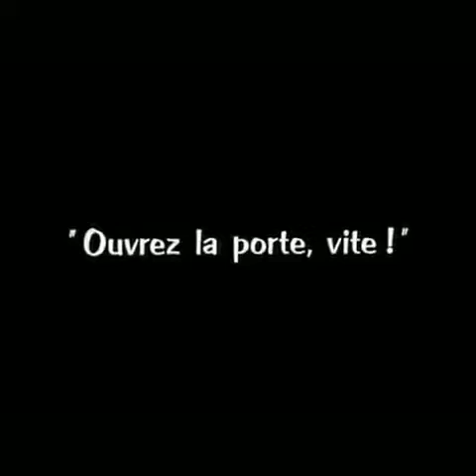Charlie chaplin- Lion cage